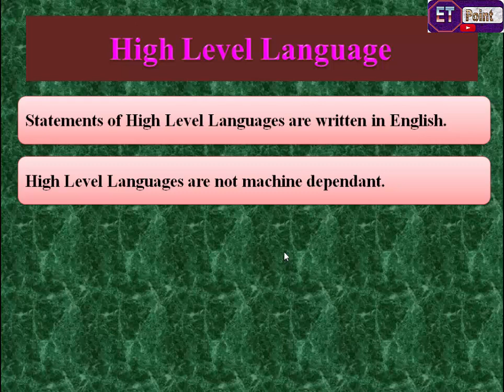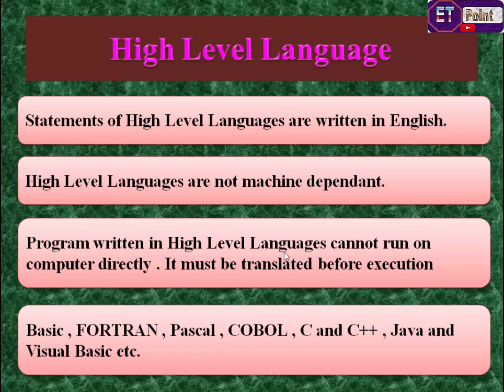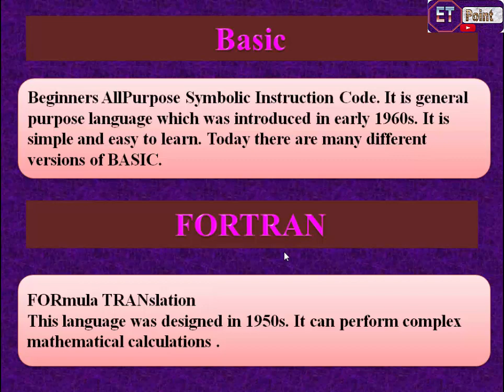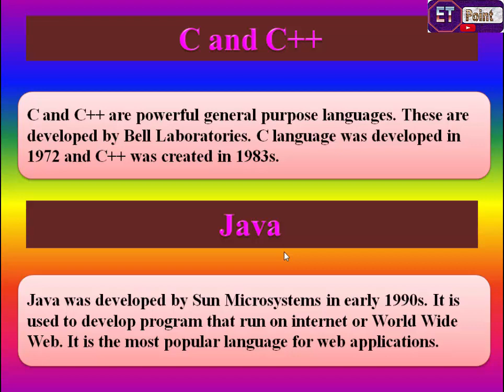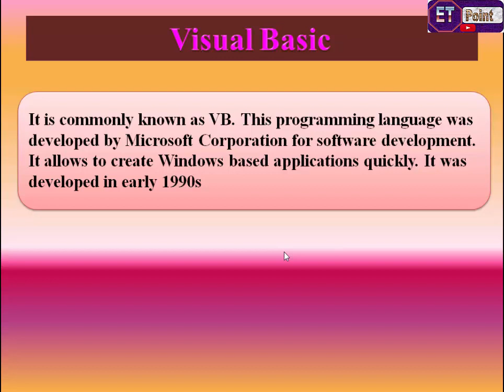High Level Programming Language in Eng Class 4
In this video pupal's of 4 class can easily learn about High Level Language in detail . Background Music is downloaded from "